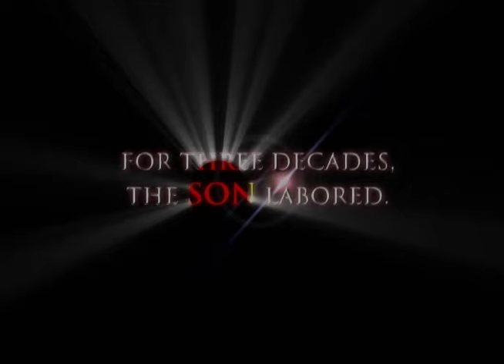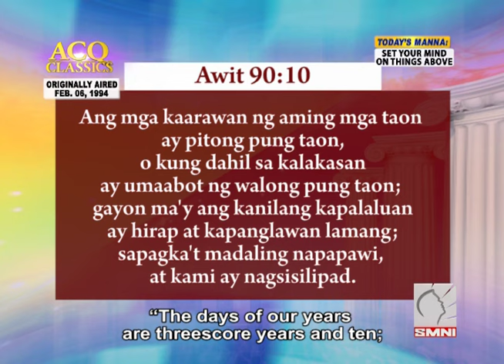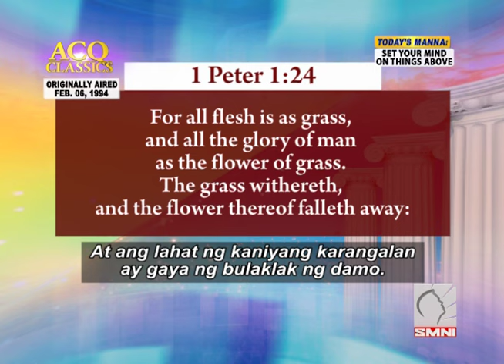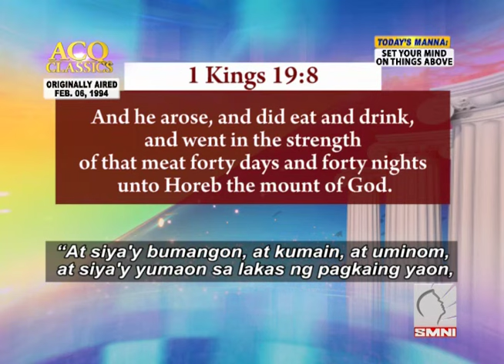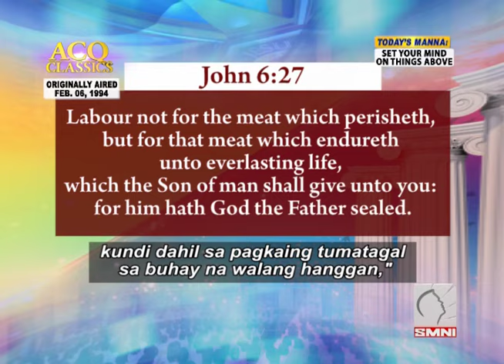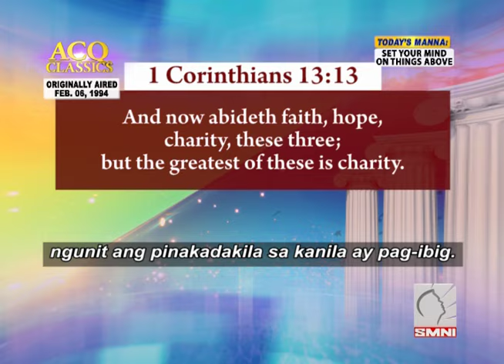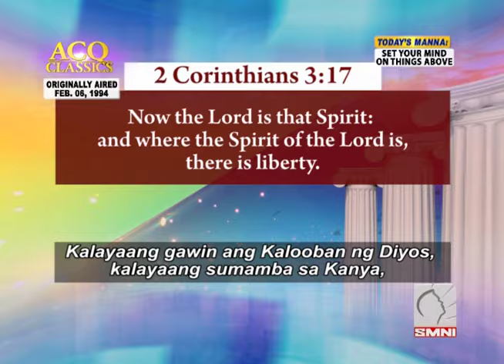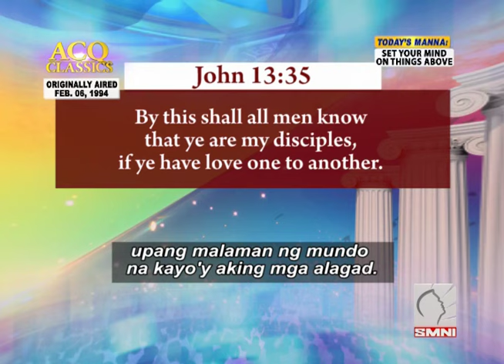ACQ CLASSICS: Set Your Mind On Things Above • Pastor Apollo C Quiboloy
ACQ CLASSICS: Set Your Mind On Things Above • February 6, 1994